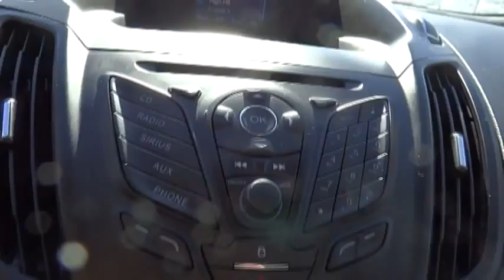2013 Ford Escape Denver, Boulder, Lakewood, Aurora, Cheyenne, Wyoming, CO 9373CP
2013 Ford Escape SE - Stock#: 9373CP - VIN#: 1FMCU9G95DUA13895

O'Meara Ford
400 W. 104th Ave.